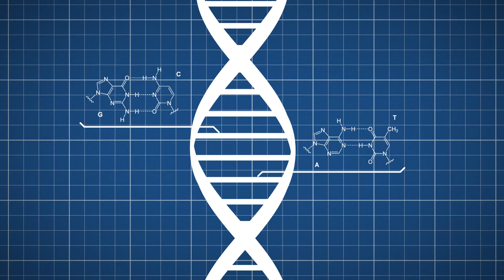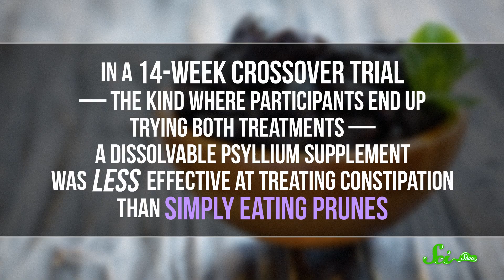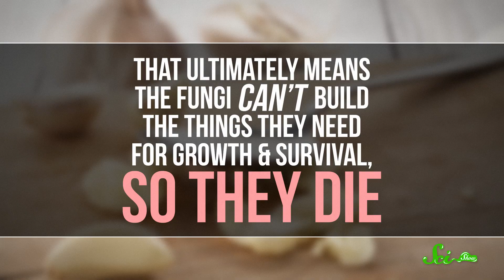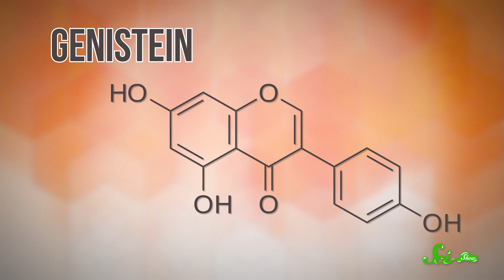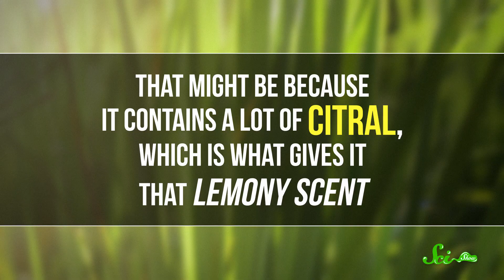6 Home Remedies That are Proven by Science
From morning sickness to athlete's foot, there are lots of home remedies circulating on the internet—but are any of them actually backed by science? Join Hank Green for an interesting episode of SciShow all about which home remedies actually work!

Sources:
Prunes for Constipation